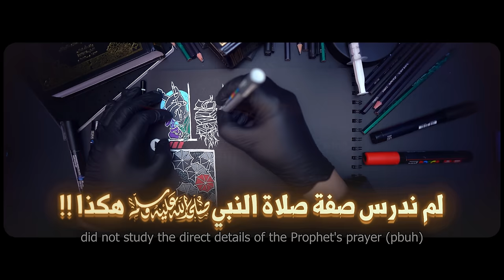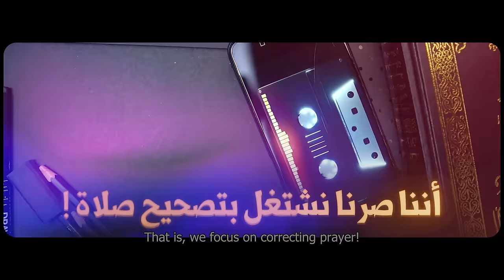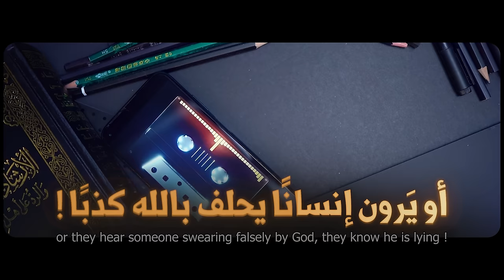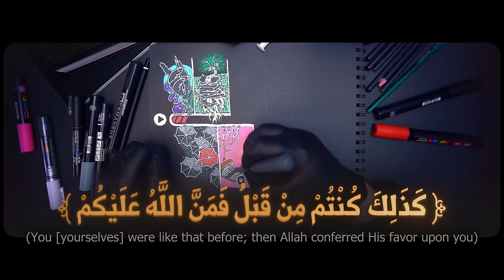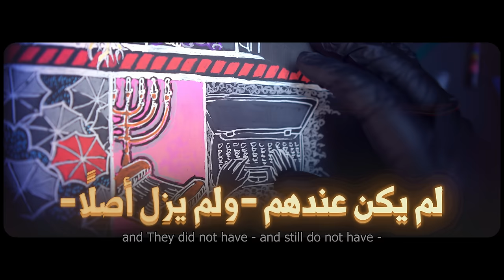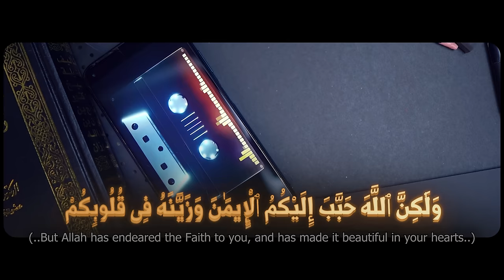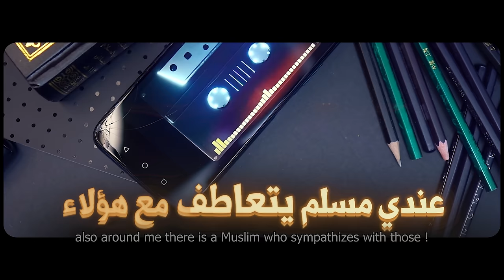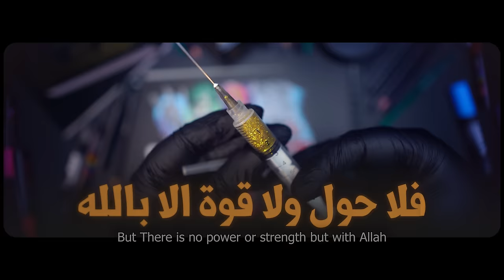جرعة💉05 | أين أخطأنا ؟ (من أخطاء بدايات الإلتزام) || ابو جعفر عبد الله الخليفي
سأقُصّ عليكم قصصًا متعلقةً ببدايات الإلتزام ! كنا في المسجد نحضر بعض الحلق فكانت من أجمل حلق العلم والتي أثّرت فينا كثيرًا ! واستمتعنا بها كثيرًا ! وشعرنا بلذّة عظيمة جدًا أثناء الدروس: دروس في صفة صلاة النبي (صلى الله عليه وسلم)، درسنا أحد الكتب المفَصّلة في صفة صلاة النبي (صلى الله عليه وسلم) فتعلمنا الكثير من الأمور، وصرنا بعد كل درس، نُطبّق في الصلاة ما تعلمناه ! ونجد لذلك لذّة عظيمة ! وكان من شدّة فرحتنا بهذه الفوائد كنا نريد أن نُعلّم كل الناس، هذه الفوائد التي تعلمناها ! وننكر على أيّ إنسان نجده يخالف ما تعلمناه ! وواقعًا: مع كون هذا الأمر قد يراه الكثيرون أمرًا جميلًا جدًا، إلّا أننا في تلك الحقبة بهذا السلوك
ارتكبنا مجموعة من الأخطاء ! والتي لا زالت تتكرر، بل بعضها يتكرر في قيادات جماعات إسلامية !!
كانت هذه الكلمات السابقة جزءًا من خاطرة صوتية سجّلها الشيخ عبد الله بن فهد الخليفي بعنوان: أين أخطأنا من أخطاء بدايات الالتزام👇
مقاطع وروابط مفيدة للإستزادة حول هذا الموضوع:
سلاسل مفيدة للإستزادة حول هذا الموضوع:
عددنا =🔔= 330,274
وذكر هذا التعداد هو من باب التأريخ لا غير، وإلّا فكل هذا لن ينفع صاحب القناة ولا المتكلم في المقاطع ولا المتابعين ولا المحبين إن لم يُخلصوا ويتافق أقوالهم وأفعالهم السنة.
💬 ثم هناك شكر خاص.. وذلك لمشايخي وإخواني من أهل الأثر والإتباع، فأنا والله أصغرهم ولست إلا عالة عليهم، بل هذه القناة وهذه المقاطع ليست إلا كلمات أخذتها منهم ودورس وتنبيهات تعلمتها منهم -والفضل كله لله-، فوجب التنبيه..
وكم أشد على يد قارئ هذه السطور أن يجلس بين يدي العلماء إن استطاع، ويصبر على تعلم أصول العلم، ويحرص على العلو بسنده فيطيل النظر في كتب السلف ويجمع آثارهم ويتفقه فيها فذلك العلم، والله وحده الموفق والمستعان
ولا يزهد أحدكم في مواد إخوانه من طلبة العلم في هذا العصر، خاصة من يسير في هذه الطريق الأثرية السلفية، فهي تنفعه وتعينه للوصول واختصار الوقت.
وهم كثر وموجودون لمن صدق في البحث إن شاء الله، ومنهم ذلك الشيخ المغمور المظلوم والذين استفدت منهم كثيرًا وانصح بالمرور على موادهم والإنتفاع منها:
الشيخ ابو جعفر عبد الله الخليفي
👈 قناته الرئيسية العامة
00:00 - مقدمة تشويقية
00:33 - ماذا في قصص بدايات الإلتزام
01:31 - النزعات النفسية التي لا ننتبه لها عند بداية الإلتزام
02:14 - أين أخطأنا عند دراستنا الأولى ونشاطنا الدعوي الأول
03:20 - إشارات (غير مباشرة) خلال الطريق لم ننتبه لها
03:43 - مثل هذا يقع فيه المتمذهبون
04:09 - الخطأ الثاني: الإضطراب في فقه الأولويات
04:23 - مثال: بين المخالف لنا في تفاصيل الصلاة وتارك الصلاة
05:07 - مثال: مسألة النمص والتبرج المنتشر
05:55 - هذه الأمثلة تدل أن هناك إشكاليتان
06:35 - تداعيات خطيرة ليأس الشباب الملتزم من المجتمع حوله
06:41 - تحوّل البيئات الملتزمة الى مغلقة مثل جيتو اليهود
08:21 - الخطأ الثالث: حصر العلم فيما تم دراسته فقط
09:11 - من آثار تلك الأخطاء في بدايات الإلتزام
09:30 - من آثار انقلاب الدعوة الى "دعوة فلاسفة": موضة علم الحديث
10:30 - فائدة في تثبيت حديث (عليكم بسنتي وسنة الخلفاء..) من القرآن
12:03 - خلاصات في تحديد أين أخطأنا ؟
12:44 - حقيقة إشكالية جهل العوام بالسنن والأحكام وتركهم تطبيقها
14:45 - خلاصة مقطع: من أخطاء بدايات الإلتزام !